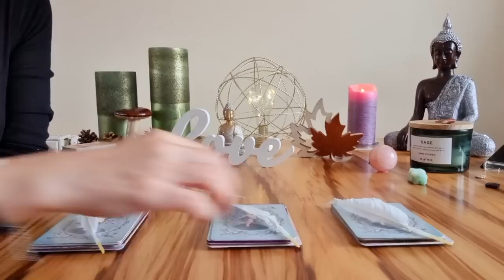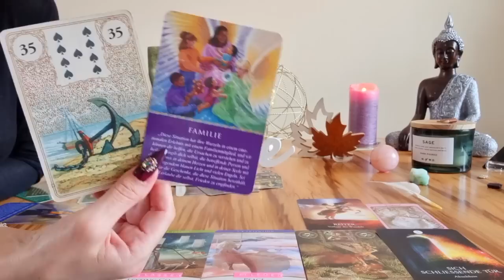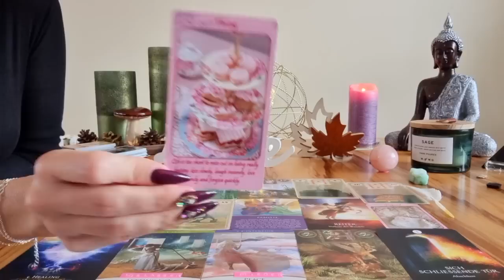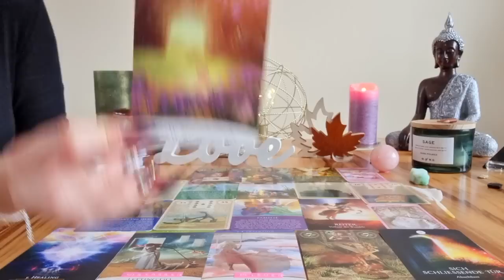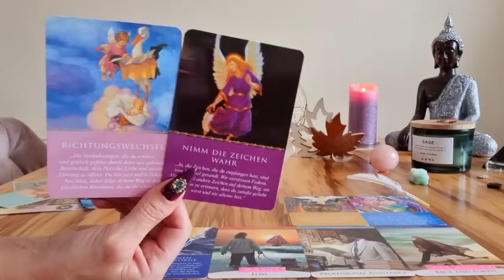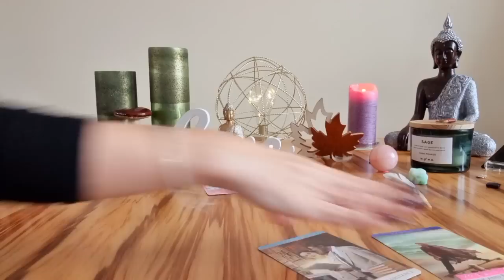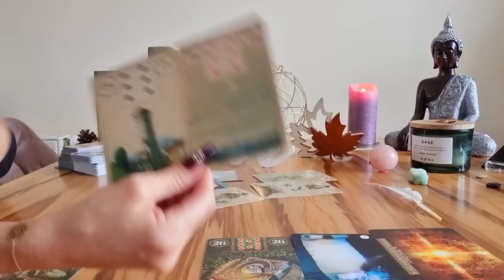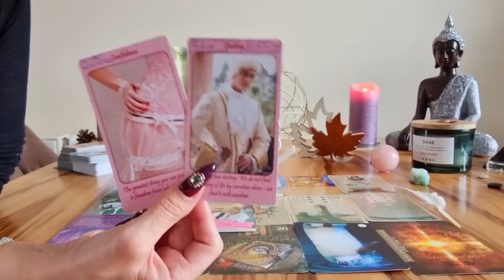👼 EIN GEHEIMNIS WIRD SICH BALD LÜFTEN 👼 ~ "Du bekommst Unterstützung ~ und weißt bald mehr!" 👍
Ich wünsche Euch vom Herzen ganz viel Freude mit Deinen ✨️ ORAKEL ♡ EIN GEHEIMNIS ♡ WIRD GELÜFTET ✨️

kostenlosen Videos! 😘

Karin Hajdinyak

Raiffeisenbank PÖLLAU-BIRKFELD
IBAN: AT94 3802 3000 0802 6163
BIC: RZSTAT2G023

WICHTIG !